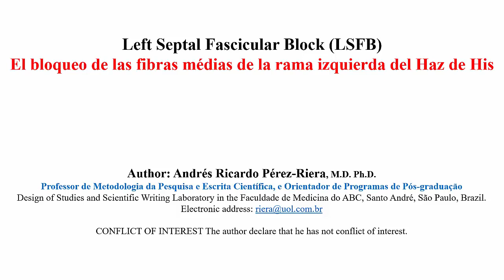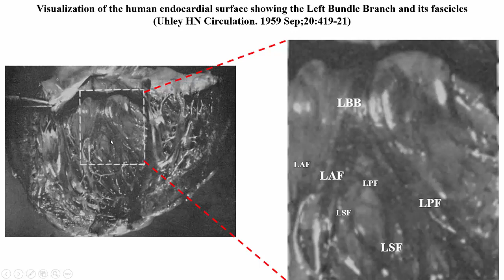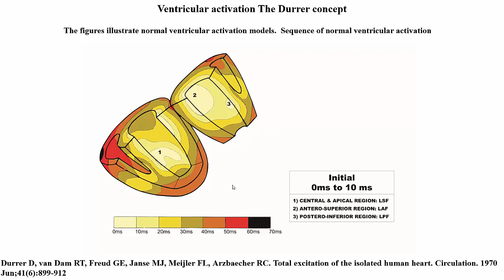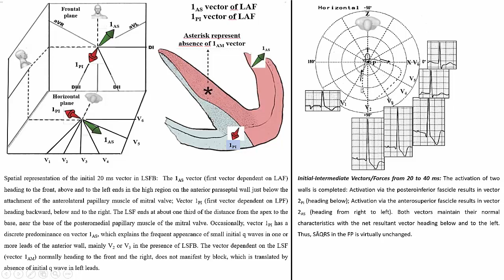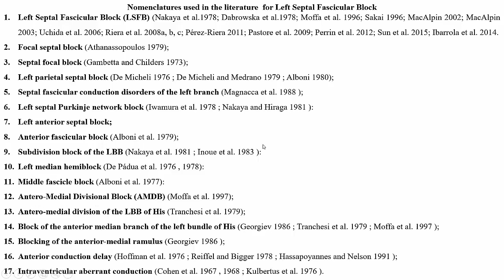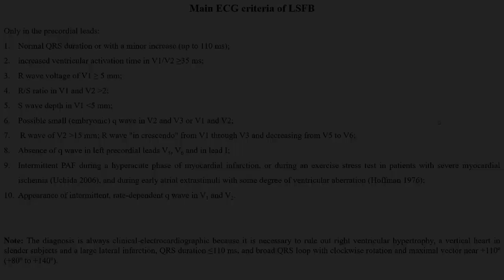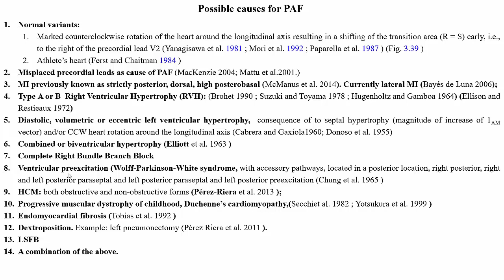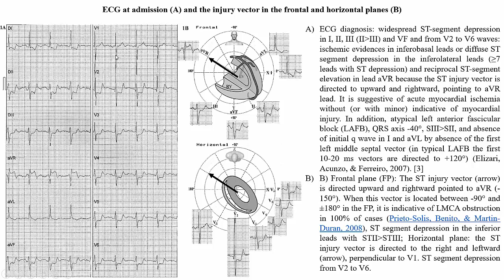El bloqueo de las fibras medias de la rama izquierda del Haz de His - Andrés R. Perez Riera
El Prof. Andres Ricardo Perez Riera, de la Facultad de Medicina ABC de San Andrés, San Pablo, Brasil, actualiza el tema del Bloqueo de las fibras medias de la rama izquierda del Haz de His (Left Septal Fascicular Block, LSFB en literatura anglosajona) y sus implicancias para la práctica cotidiana.